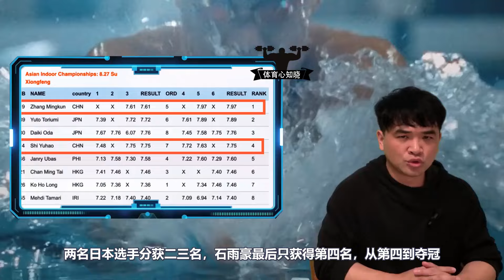大逆转！跳远只排第四，结果中国飞人张溟鲲上演逆天一跳夺金牌【男子跳远】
亚洲室内田径锦标赛跳远中国张溟鲲夺金牌